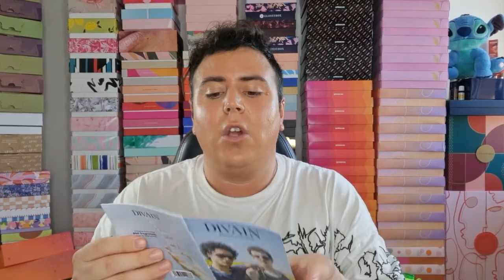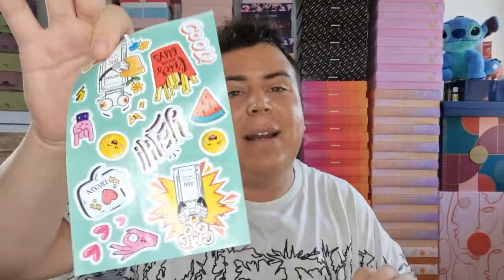CLONES Y MEJORES EQUIVALENCIAS DE PERFUMES DE ALTA GAMA POR DIVAIN!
Codigo para poder obtener 6€ de descuento en tu primera compra de DIVAIN:
Códigos:
O414Q7IG
GNWLUJZB

Espero que os funcione!!!
Sino me decís
BESOTES ENORMES!!!